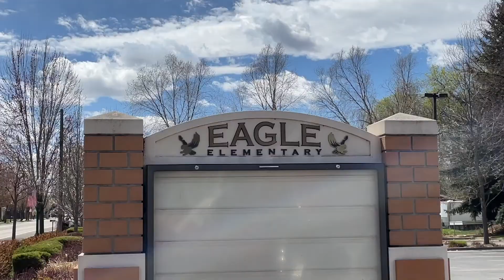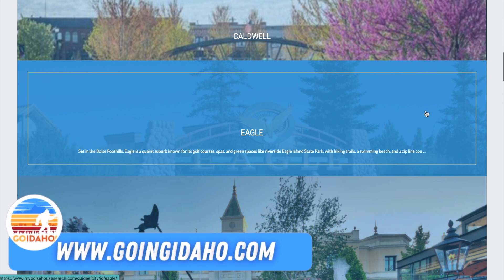Living in Eagle, Idaho | Pros and Cons (UPDATED)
If you are looking to move to Eagle, Idaho, this is a MUST WATCH Video! We will discuss school, safety, shopping and much more.